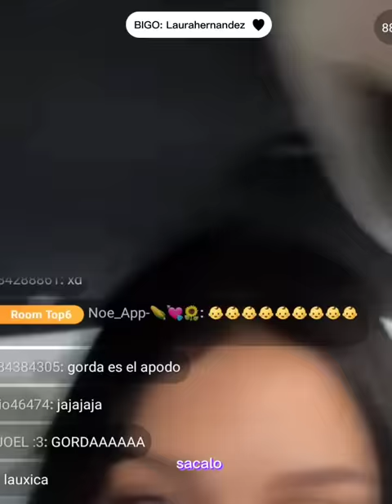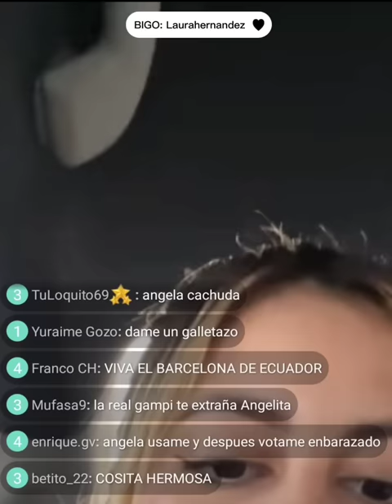Angela: Quién es es patito? Pelea #39 de Cañita y Laura...